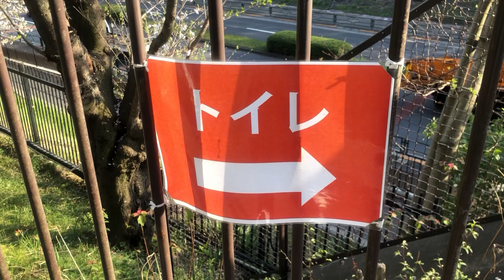【映画】春の訪れ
もうすっかり春ですね🌸
前作の映画『冬を想ふ』に続く待望の第二弾！

どうも、吉本興業2年目、NSC東京27期、ダイチ・カーニバルです！